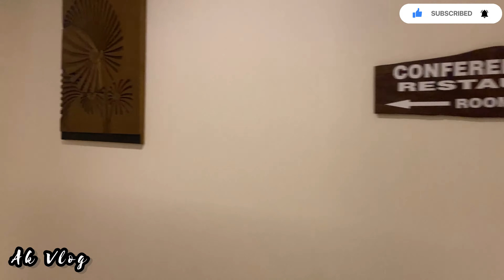Hotel Mount Avenue Wayanad Kerala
AK BEGINNING VLOG
LOCATION-Hotel Mount Avenue
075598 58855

This vlog is based on fun, food and travel. It is not intended to hurt anyone. It depicts incidents of my life. We have our life spread out before us like a miraculous gift; why not enjoy every moment of it?

Our food and travel channel features videos of us searching out the best street food, local delicacies in markets and restaurants on our travels. We are passionate about discovering new places through food and sharing our travel experiences with others

I do not own any of this content, if you don't want me to use your content or if you want me to remove your contact please contact me through this